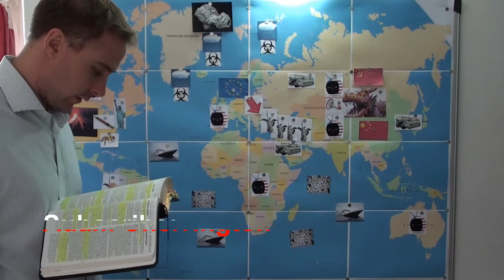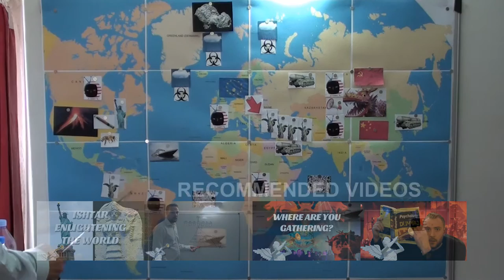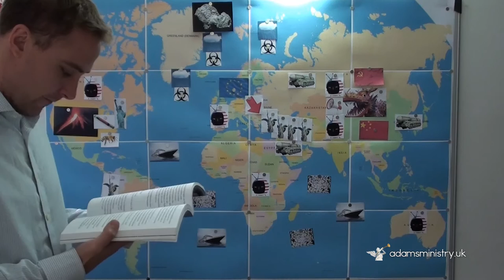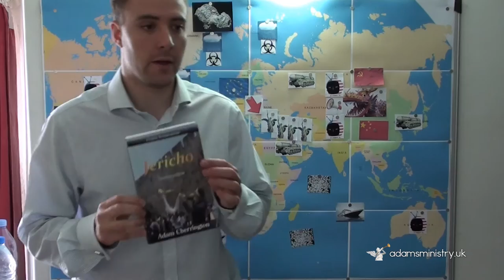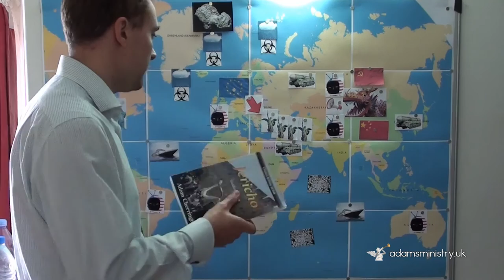End Times Bible Prophecy 2016 USA Movie - "Megathrust Earthquake Documentary" Enoquake"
"Enoquake" "Megathrust" earthquake hits in USA Bible prophecy 2016 end times signs documentary movie. Ecuador/Columbia Pacific Rim west coast earthquakes split North/South America continent in two near the Bermuda Triangle and seven heads of the Book of Revelation beast may be continents. One of the largest quakes of the 21st Century (8.6 Richter Scale) struck here. Islands and mountains will move out of their places. Another occurs in prophet Ezekiel 38 and maybe Israel following a Russian invasion in the last days. Adam calls it an Enoquake in his book Jericho (inspired by the Book of Enoch where the prophet predicts the earth will be split in two).

"LDREV" Bonus Videos!

2nd Edition of end time prophecies book 'Jericho: Countdown to Oblivion' available now at Adam's Ministry!